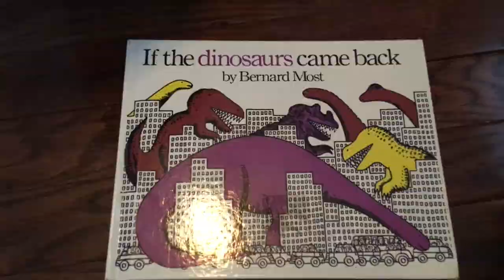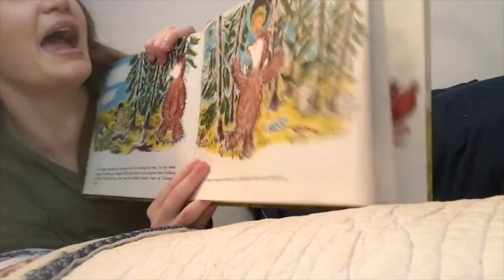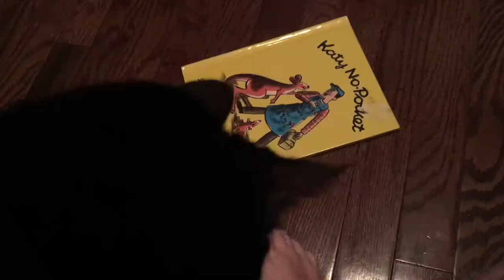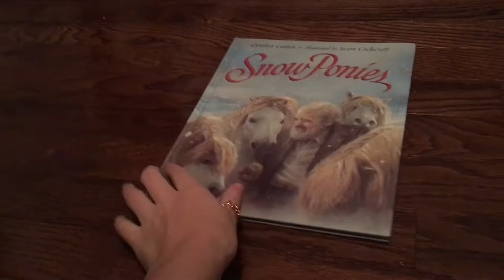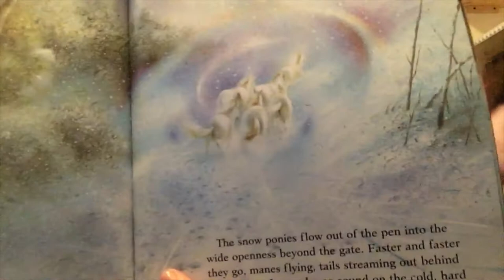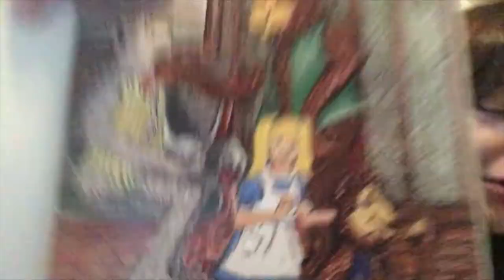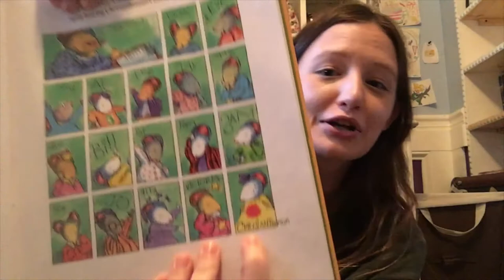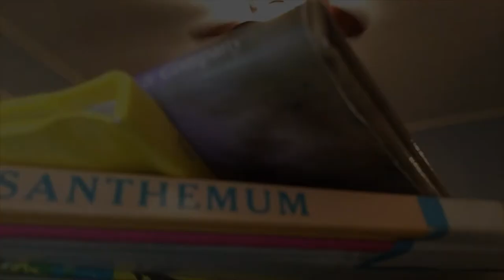My Cat Picks and Rates my Favorite Childhood Books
I'm going to keep the ratings that Charlie gave on GoodReads. It'll be like a little joke.

1. Katy No-Pocket by Emmy Payne : 5 stars
2. If the Dinosaurs Came Back  by Bernard Most : 5 stars
3. Gregory... by Robert Bright : 3 stars
4. Little Bear Visits his Grandparents by Doug Renahan : 3 stars
5. That's Good, That's Bad by Joan M. Lexau : 4 stars
6. The Horse who Lived Upstairs by Phyllis McGinley : 2 stars
7. Chrysanthemum by Kevin Henkes : 3 stars
8. Snow Ponies by Cynthia Cotten : 5 stars
9. Stellaluna by Janell Cannon : 4 stars